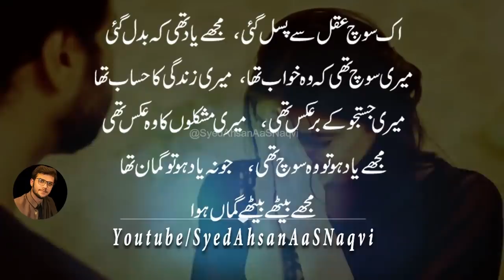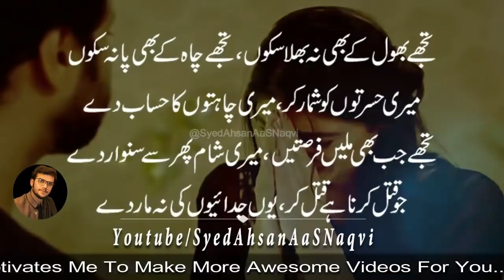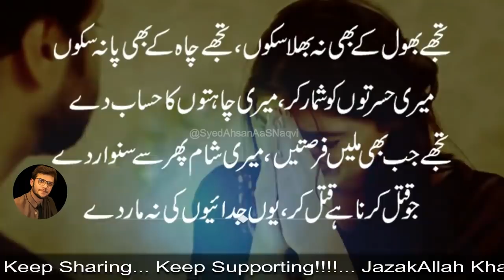2line urdu shayari | sad two line urdu poetry | 2 line poetry in urdu| Syed Ahsan AaS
Aye Khuda Koi Mujhe Bhi Khone Se Darta ho ||
ﮐﺒﮭﯽ ﮐﺒﮭﯽ ﻭﺣﺸﺖ ﮨﻮﺗﯽ ﮨﮯ ﻣﺠﮭﮯ
ﻣﺤﺒﺖ ﻧﺎﻡ ﺳﮯ۔۔۔ ﻭﺣﺸﺖ ﮨﻮﺗﯽ ﮨﮯ
ﺗﻤﮩﺎﺭﮮ ﺧﯿﺎﻝ ﺳﮯ۔۔۔ ﻭﺣﺸﺖ ﮨﻮﺗﯽ ﮨﮯ
ﺗﻤﮩﺎﺭﯼ ﯾﺎﺩ ﺳﮯ۔۔۔ﮨﺎﮞ ﻭﺣﺸﺖ ﮨﻮﺗﯽ ﮨﮯ
ﻣﺠﮭﮯ ﺗﻢ ﺳﮯﺟﮍﯼ ﮨﺮ ﭼﯿﺰ ﺳﮯ‎

ﺍﮮ ﺧﺪﺍ ؟؟
ﮐﺎﺵ !
ﻣﺠﮭﮯ ﺑﮭﯽ ﮐﻮﺋﯽ ﮐﮭﻮﻧﮯ ﺳﮯ ﮈﺭﺗﺎ ﮨﻮ

ﺑﭽﮭﮍﻧﮯ ﻭﺍﻟﮯ ﺗﺠﮭﮯ ﮐﺲ ﻃﺮﺡ ﺑﺘﺎﺅﮞ
ﻣﯿﮟ !
ﮐﮧ ﯾﺎﺩ ﺁﻧﺎ ﻧﮩﯿﮟ _______ ﺗﯿﺮﺍ ﺁﻧﺎ ﺑﻨﺘﺎ
ﮨﮯ

love poetry
ghamgeen poetry
dukhi poetry
sad urdu poetry
best 2 line poetry
ishiq poetry
dosti shayari
faraz poetry
urdu quotes
atif saeed poetry
faraz ahnad poetry
urdu love poem
saghar saduqai poetry
merza ghalib poetry
best urdu ghazal poetry
sad urdu shayari
painful poetry heart touching poetry
sharab poetry
me khana poetry
ghamgeen poetry
dukhi poetry
sad urdu poetry
ishiq poetry
dosti shayari
faraz poetry
urdu quotes
atif saeed poetry
faraz ahnad poetry